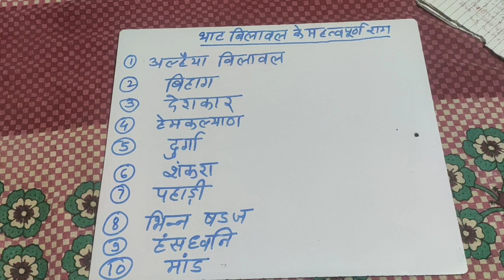#64 राग बिलावल के 15 फिल्मी गीत थाट विलावल के दस राग संक्षिप्त परिचय raag bilawal film song thaat